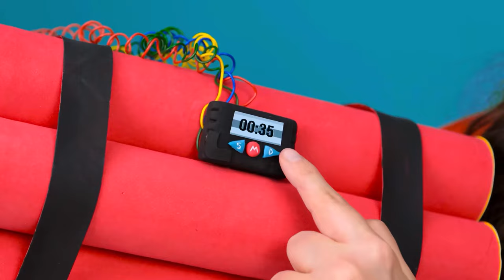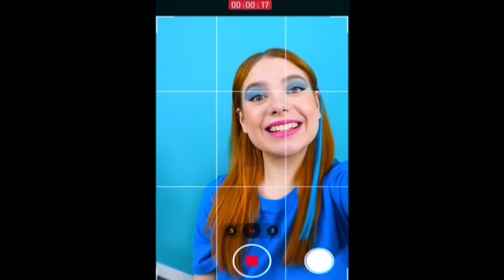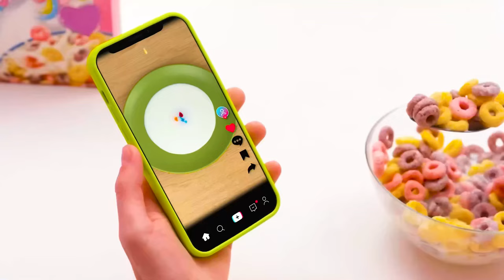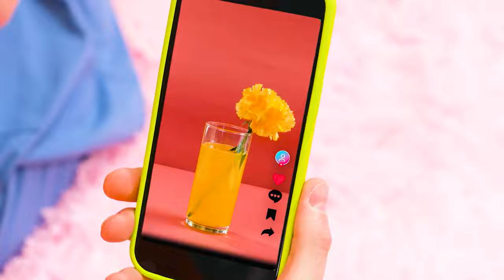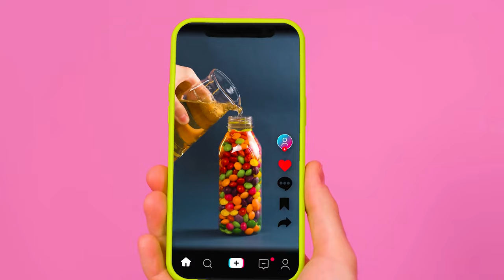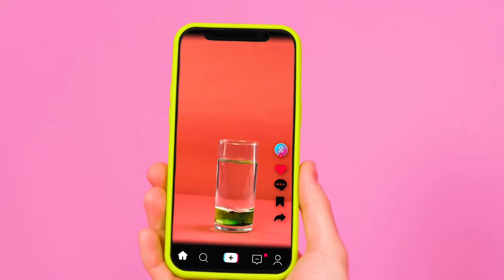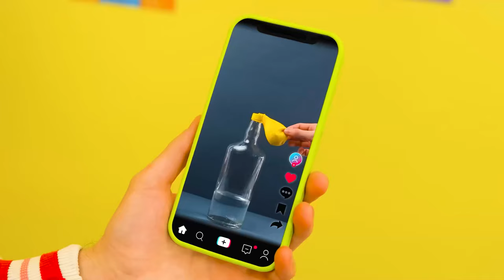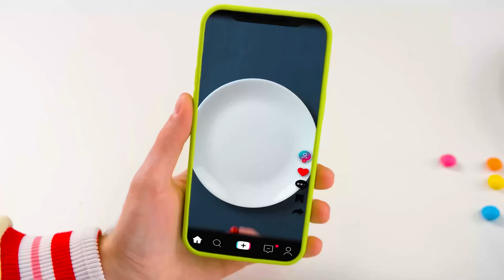Tantangan Makanan Asli vs Makanan Cokelat | Perang Dapur BooGaGa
Terkadang, benda coklat tidak mudah dibedakan dengan aslinya! Lihat tantangan barunya, ini akan sangat menyenangkan!